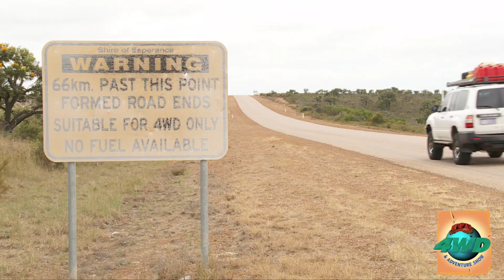2018 Adelaide 4WD and Adventure Show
Get excited Adelaide, the 4WD and Adventure Show is coming this October - and it's bigger than ever! Heaps to see and do, exciting special guests, all the latest gear for 4wdriving, caravanning, camping and fishing, and heaps of fun for the whole family. This year we welcome back Jase Andrews from All 4 Adventure, Allan and Jillaroo Jess from Terrain Tamer TV, you tuber Ronny Dahl, Emma George, and fishing legend Bushy on the new Toyota Unbreakable stage! Don't miss Isuzu Team D-MAX stunt rides, Land Rover Terrapod, huge new displays of the latest 4WDs and SUVS, and heaps more. Adelaide 4WD and Adventure Show, presented with Club Marine SA Boat & Fishing Show, 26th - 28th October at Adelaide Showground.